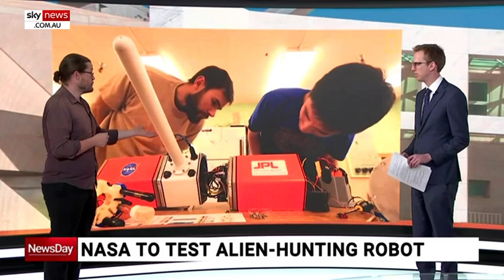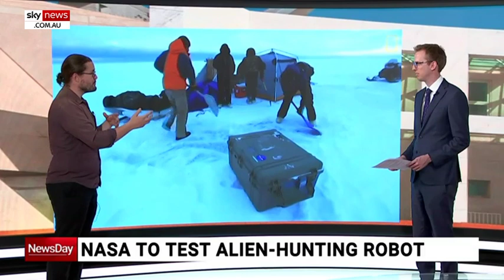Space Watch: Sugar meteors, water on Jupiter's moons and an alien-hunting robot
Data from Jupiter's fourth moon, Europa, has located a geyser-like crack on its surface that appears to have ejected a plume of water into space.